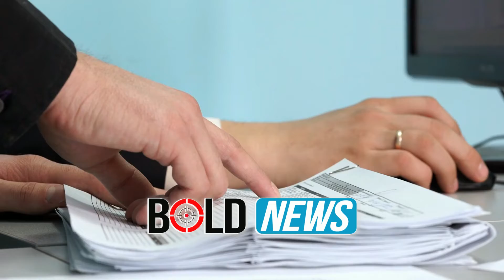Prokuroria e Tiranës me faktin brenda, sa një kullë